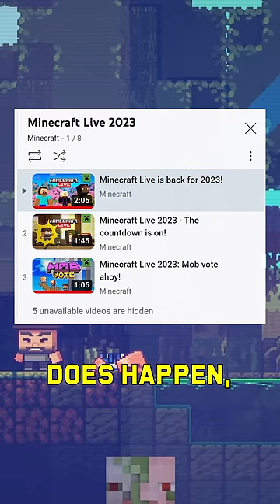Mojang Just LEAKED EVERY Mob Vote Mob! Minecraft News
Original leak from u/Quilavapro31 on reddit!